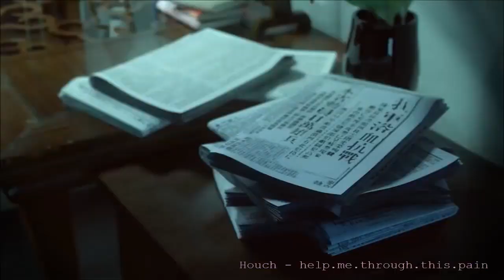Houch - help.me.through.this.pain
Video - The Song of The Rain